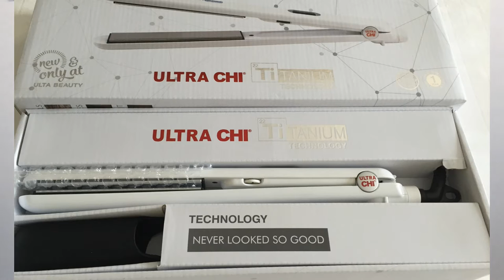NEW Ultra CHI Titanium Flat Iron Review & Demo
Hi y'all!! Open for more details about this video!

In this video I am unboxing the new flat iron from CHI, which is only sold at Ulta.com. I hope you found this video informative!

Information from the box:
Benefits: Ultra CHI Titanium delivers cutting-edge technology with a sleek, modern design. The lustrous titanium plates provide an ultra-smooth glide for effortless single-pass straigtening with accurate heat transfer.

Features & Specifications
- Smooth glide titanium plates
     - Extended Length Plates
     - Floating Plates Reduces Snagging
     - One-Pass Smoothing Ability
- Ergonomical Design
- Power on/off control
- LCD temperature display
- Adjustable temperature control dial (410F max temp)
- Lock feature for east storage
- Swivel cord for tangle prevention
- One hour auto-shut off
- Silicone sleeve helps protect plates during storage and travel